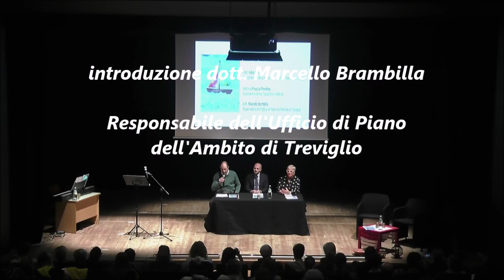2. intervento dott. Marcello Brambilla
Viaggiare tra reale e virtuale
Conoscersi per confrontarsi e scambiarsi esperienze